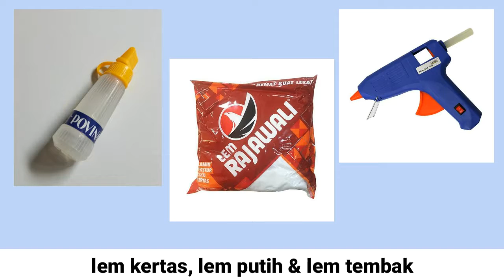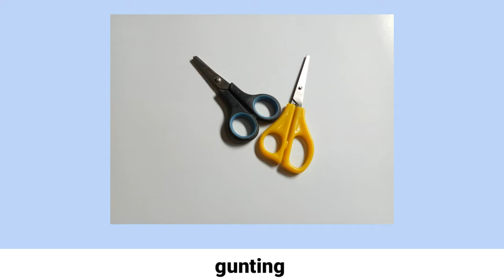KELOMPOK 1_PROSES_AKU SUKA RAMBUTAN_2018A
KELOMPOK 1 :
1. Irma Dwi Kurnia Wati (031)
2. Chof Saturrosida (011)
3. Habibah (080)
4. Sefy Amaliatus Sholichah (026)
5. Novira Dwi Arini (025)
6. Nabilah Novianti (033)